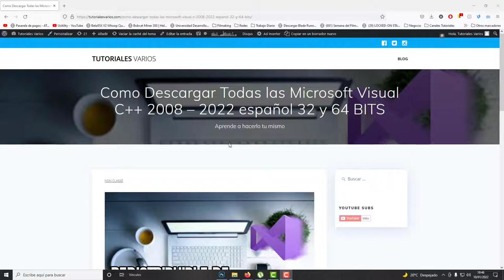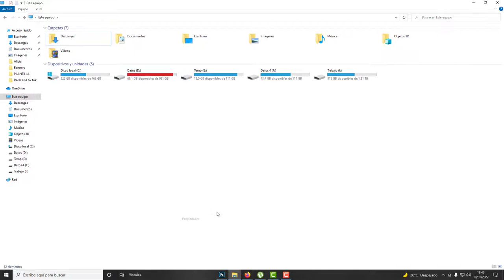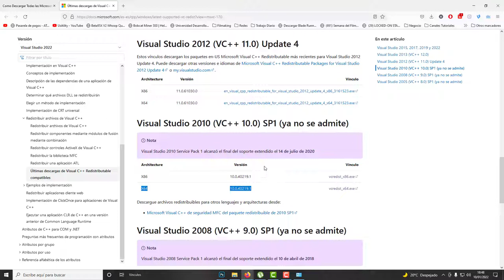Como Descargar Microsoft Visual C++ 2010 español| Windows 7/8/10 | 32 y 64 BITS